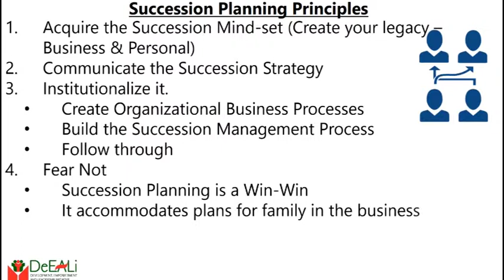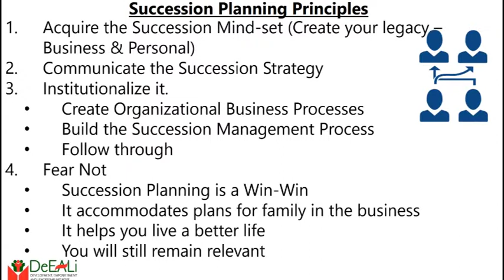Succession Planning: Fear Not!!!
It has been observed that many Entrepreneurs are usually so attached to their Businesses, that the idea of Succession Planning is something they cannot bear to consider.

This week, we are exploring why that does not have to be.